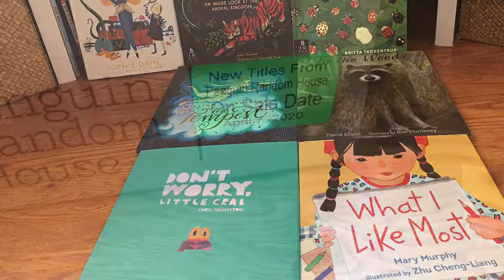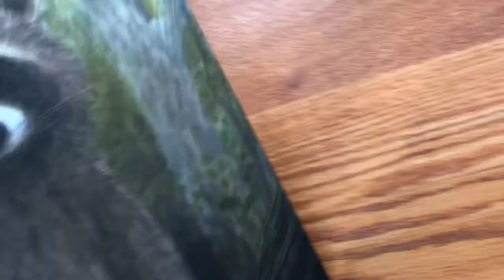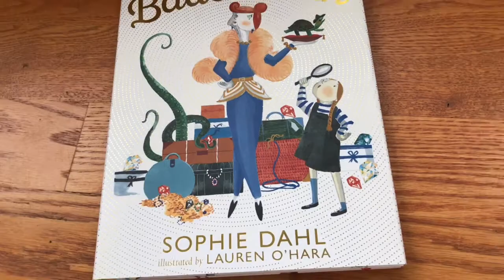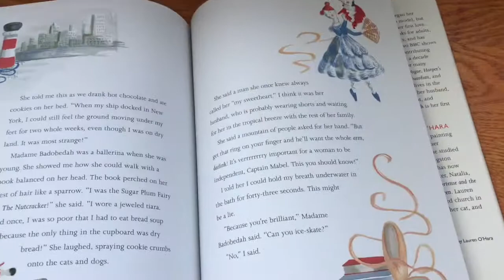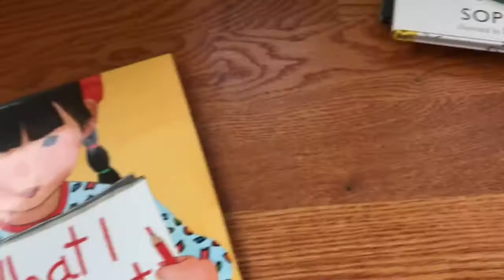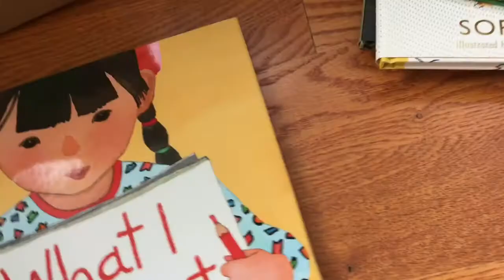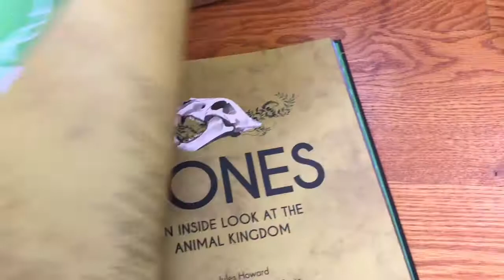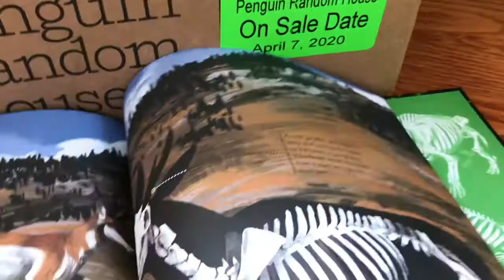New Books Out April 7, 2020 from Candlewick Press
Fiction Picture Books:
- Don't Worry, Little Crab by Chris Haughton
- Madame Badobedah by Sophie Dahl, illustrated by Lauren O'Hara
- What I Like Most by Mary Murphy, illustrated by Zhu Cheng-Liang
-- William Shakespeare The Tempest retold by Georghia Ellinas, illustrated by Jane Ray

Poetry Picture Books:
- In the Woods by David Elliott, illustrated by Rob Dunlavey

Nonfiction Picture Books:
- Bones: An Inside Look at the Animal Kingdom by Jules Howard, illustrated by Chervelle Fryer
- Bugs Everywhere by Britta Teckentrup